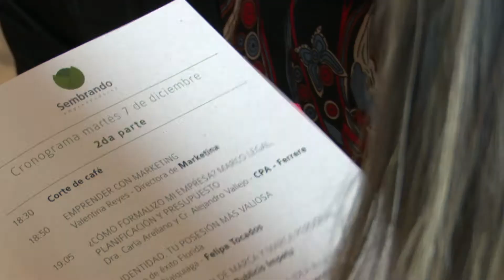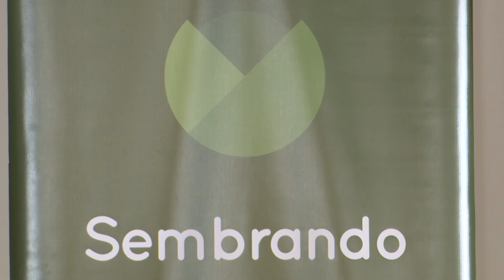Imágenes del seminario de Sembrando en Florida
La impulsora de Sembrando, Lorena Ponce de León, participó del último seminario del programa en 2021, el cual se llevó a cabo en Florida. Estuvo acompañada por el intendente departamental, Guillermo López, el jefe de Policía, Enzo Azambuya, y 154 emprendedores locales.